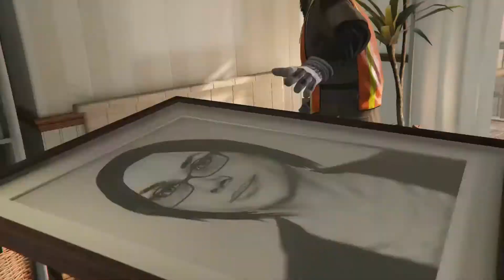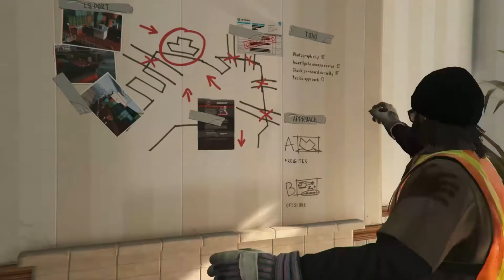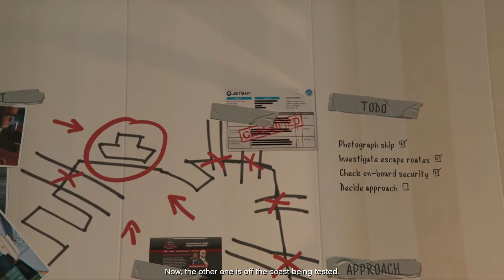مهمه سرية وسرقة اقوي سلاح نووووي الجزء الاول جي تي اي { GTA 5 }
بداية اي مهمة لازم تخطيط وهندسة .اكد الاشتراك والجرس حتي تكمل المهمة والقصة. ^_^
be connect for more vidoes